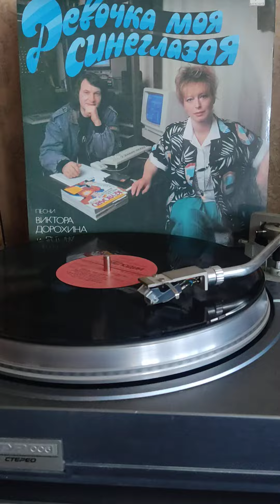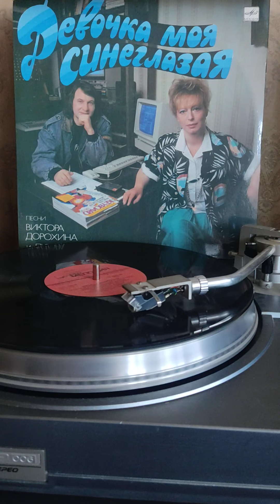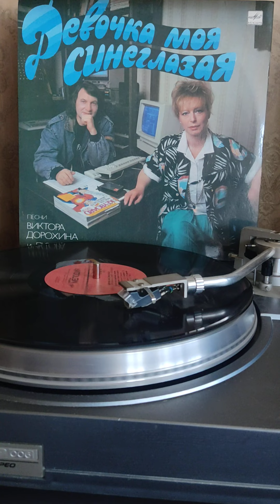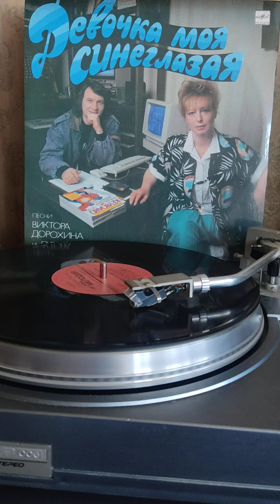винил мелодия Е.Белоусов Алушта 1989г.